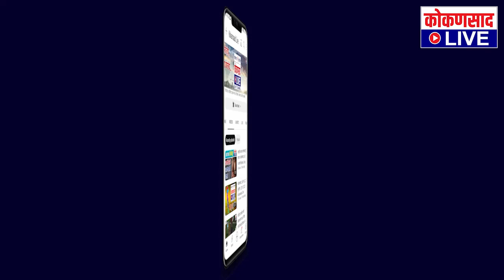अजितदादांबद्दल आजही आदर, पण....| काय म्हणाल्यात अर्चना घारे - परब ?